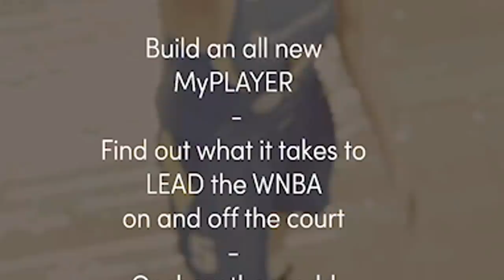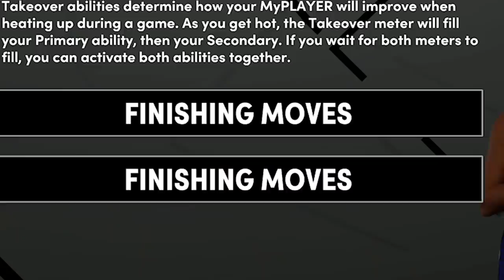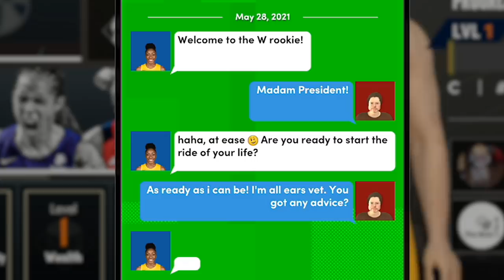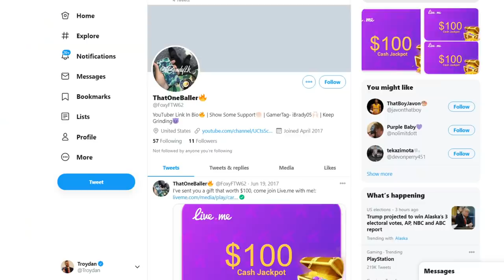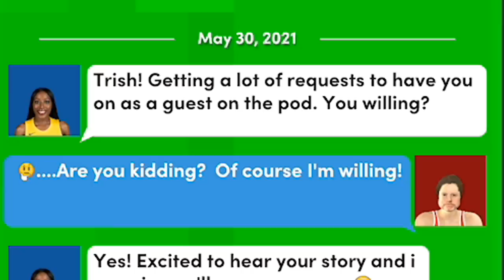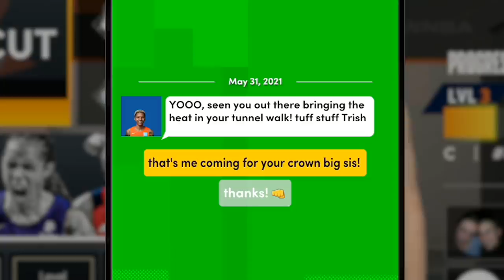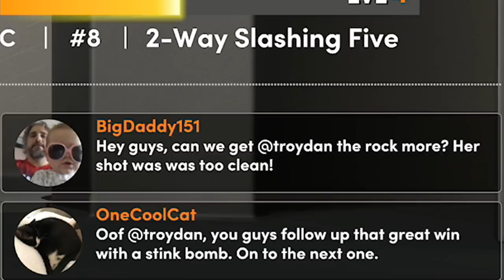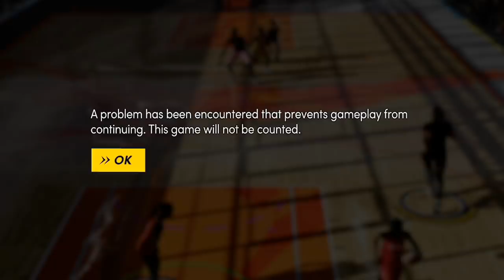I made a FEMALE MyPLAYER in NBA 2K21 Next Gen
Troydan makes his first female MyPlayer in NBA 2K21 Next Generation